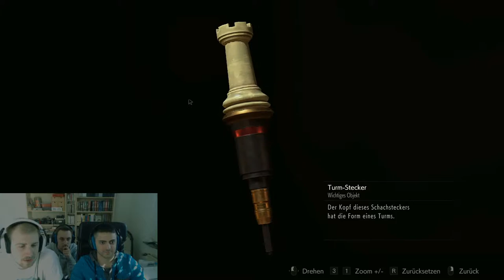Resident Evil 2 [#015] - Herumirren in der Kanalisation